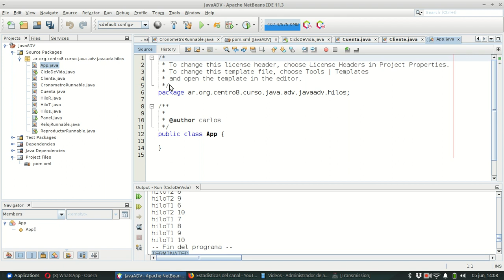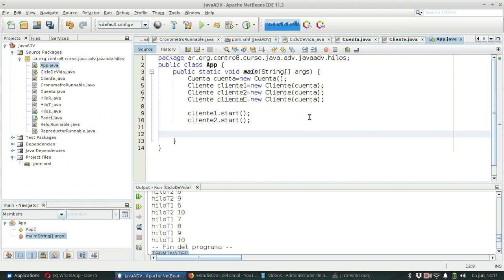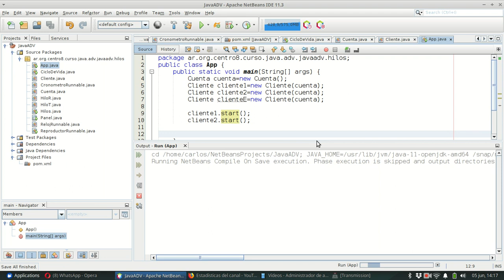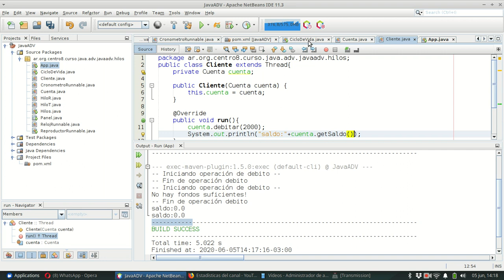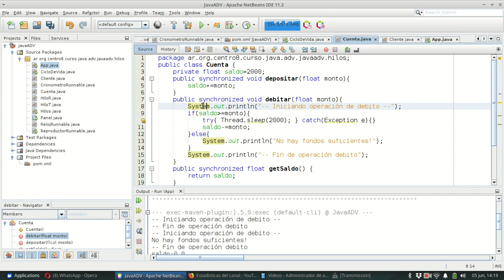Java adv 0035 Synchronized